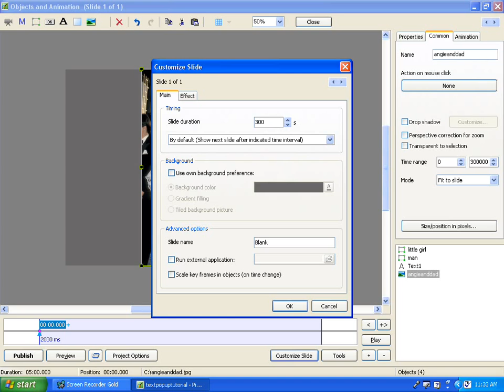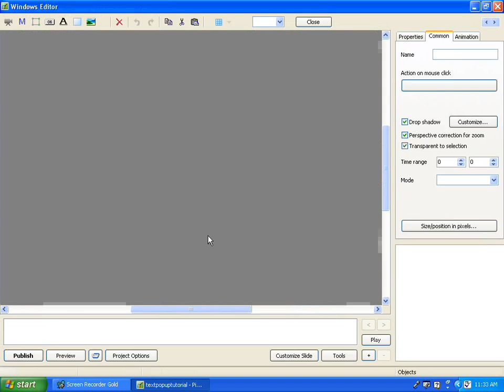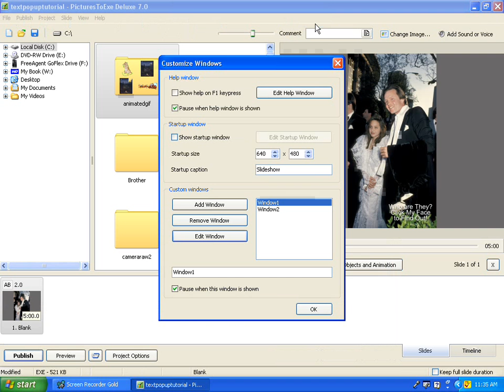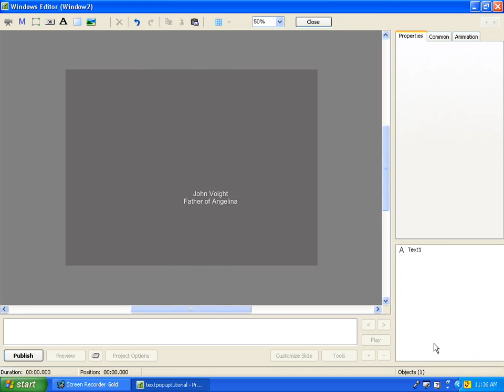Pop Up Text Tutorial For PicturesToExe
How to use the Window feature of PicturesToExe to facilitate clicking on an object to pop-up descriptive text.